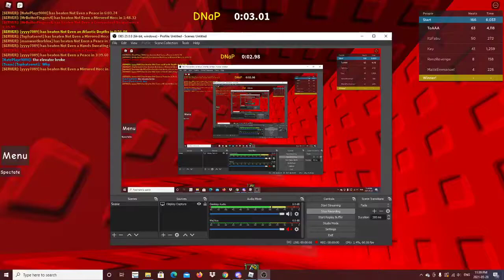TNP - Definitely Not a Peril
easy
area: zone 1 (not ring 1)